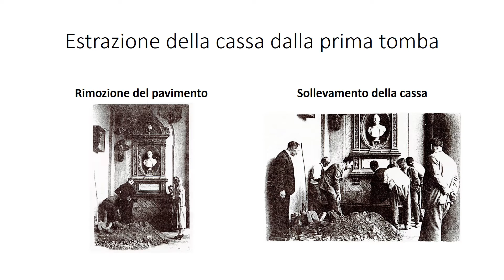A.I.R. Documenta - Gaetano Lodi, Crevalcorese XIX Sec., prima e seconda tomba a Crevalcore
Gaetano Lodi, la prima tomba a Crevalcore non è quella che vediamo oggi. Il diapo racconto contiene 5 fotografie della riesumazione della prima tomba e l’immissione della cassa nel loculo attuale.  Dove fu inizialmente seppellito il nostro illustre concittadino? Ti trovi davanti alla porta d’ingresso della chiesa, vai a destra nel corridoio, dopo la tomba con grande nicchia della Famiglia Cavallini, giungi in fondo e davanti a te (in fondo) c’era la prima tomba di Gaetano Lodi. Foto di copertina attuale tomba.